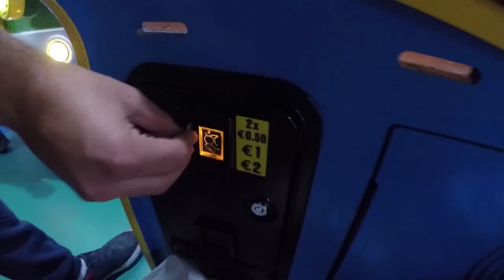Short trip to Paphos Cyprus - January 2018 Gopro Hero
short trip to Paphos
10 Euro flight